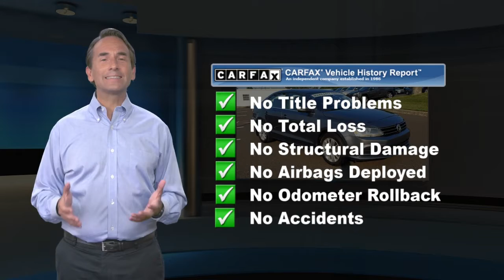Used 2015 Volkswagen Jetta Sedan 1.8T SE w/Connectivity, Langhorne, PA 124035A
CARFAX One-Owner. Gray 2015 Volkswagen Jetta 1.8T SE FWD 6-Speed Automatic with Tiptronic 1.8L I4 DOHC Turbocharged 4-Wheel Disc Brakes, 6 Speakers, ABS brakes, Air Conditioning, AM/FM radio: SiriusXM, Brake assist, Bumpers: body-color, CD player, Dual front impact airbags, Dual front side impact airbags, Electronic Stability Control, Front anti-roll bar, Front wheel independent suspension, Low tire pressure warning, MP3 decoder, Occupant sensing airbag, Overhead airbag, Panic alarm, Power steering, Power windows, Radio data system, Rear anti-roll bar, Rear window defroster, Remote keyless entry, Speed control, Speed-sensing steering, Steering wheel mounted audio controls, Traction control.Odometer is 12403 miles below market average! 25/37 City/Highway MPGReviews:* The Volkswagen Jetta is a gorgeously sculpted sedan with daring angles and sumptuous curves. It has a high-end look with sleek aerodynamic lines, and comes in 6 models for buyers to choose from. The base Jetta S is equipped with a 2.0L, 115hp, 4-cylinder engine with your choice of a 5-speed manual or 6-speed automatic. Higher levels have the same transmission choices as the S, but with a 170hp Turbocharged engine instead. For more of a rush, the GLI is ready to take off with its turbocharged 210hp engine, sport suspension, sport steering wheel, and front sport comfort seats. For maximum fuel efficiency and an exciting drive, the Jetta Hybrid is available with a 170hp turbocharged engine, a 7-speed DSG automatic transmission with Tiptronic, and gets an EPA estimated 48 MPG on the highway. The interior of the Jetta is sophisticated, roomy, and stylish. It comes standard with a multi-function trip computer and an auxiliary input for your radio. Higher trims have available features like Bluetooth audio streaming, a power sunroof, push-button start, touchscreen navigation, Fender Premium Audio, a Rearview camera, and heated front seats. For your gear, the Jetta has 15.5 cubic feet of cargo space, and 60/40 split folding rear seats. The Volkswagen Car-Net communication system is available on most trims. It gives you services like roadside assistance, and crash notification. Safety features include anti-lock brakes, stability control, and the Intelligent Crash Response System. In a collision it deploys the airbags, disables the fuel pump, turns on your hazard lights, and unlocks the doors. Source: The Manufacturer Summary* The Volkswagen Jetta is a gorgeously sculpted sedan with daring angles and sumptuous curves. It has a high-end look with sleek aerodynamic lines, and comes in 6 models for buyers to choose from. The base Jetta S is equipped with a 2.0L, 115hp, 4-cylinder engine with your choice of a 5-speed manual or 6-speed automatic. Higher levels have the same transmission choices as the S, but with a 170hp Turbocharged engine instead. The TDI Clean Diesel with its 140hp engine gets up to an incredible EPA estimated 46 MPG on the highway. For more of a rush, the GLI is ready to take off with its turbocharged 210hp engine, sport suspension, sport steering wheel, and front sport comfort seats. For maximum fuel efficiency and an exciting drive, the Jetta Hybrid is available with a 170hp turbocharged engine, a 7-speed DSG automatic transmission with Tiptronic, and gets an EPA estimated 48 MPG on the highway. The interior of the Jetta is sophisticated, roomy, and stylish. It comes standard with a multi-function trip computer and an auxiliary input for your radio. Higher trims have available features like Bluetooth audio streaming, a power sunroof, push-button start, touchscreen navigation, Fender Premium Audio, a Rearview camera, and heated front seats. For your gear, the Jetta has 15.5 cubic feet of cargo space, and 60/40 split folding rear seats. The Volkswagen Car-Net communication system is available on most trims. It gives you services like roadside assistance, and crash notification. Safety features include anti-lock brakes, stability

[RLVID:17582:82477c136a1a0666:11eb89e3748003c8:1]